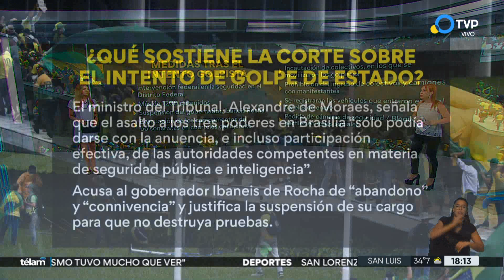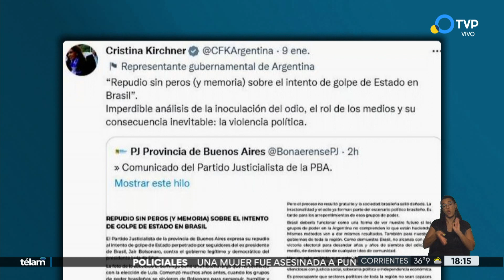Brasil: el día después del intento de golpe de Estado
Más de 1.500 detenidos por el ataque contra las instituciones de la democracia en Brasil. Las fuerzas de seguridad desalojaron a los manifestantes tras una orden emitida por la justicia local. También apartaron del cargo por 90 días al gobernador del Distrito Federal. Buscan crear una comisión para investigar el rol de Bolsonaro en lo ocurrido.